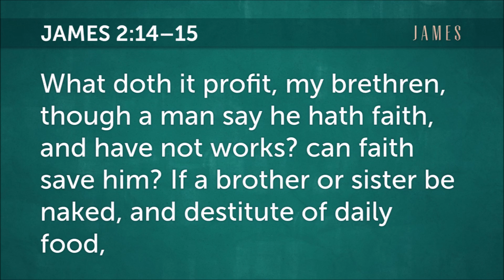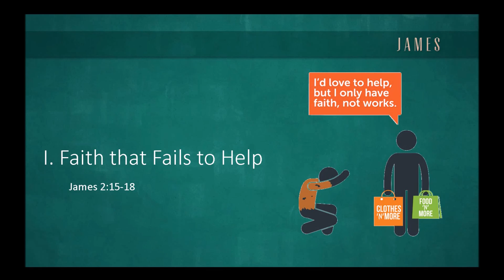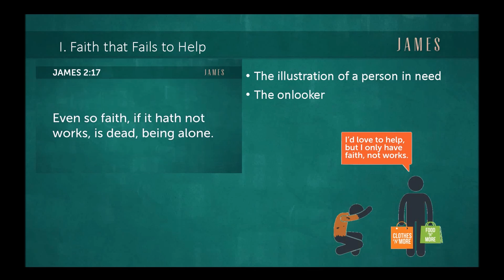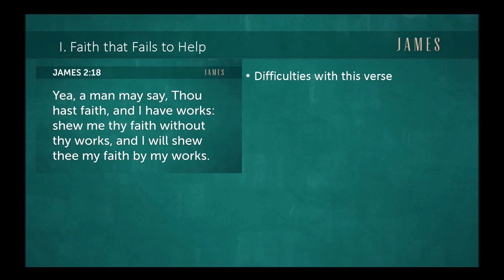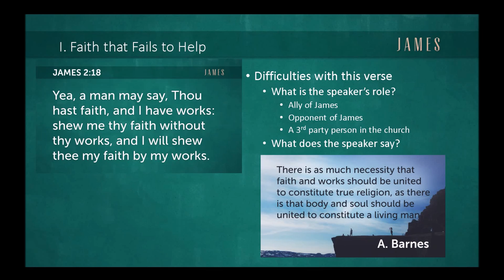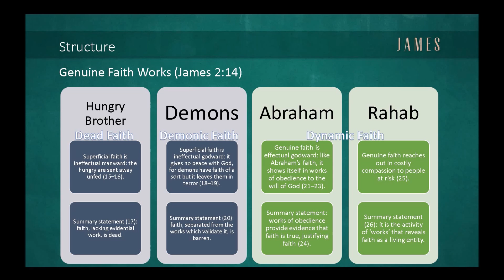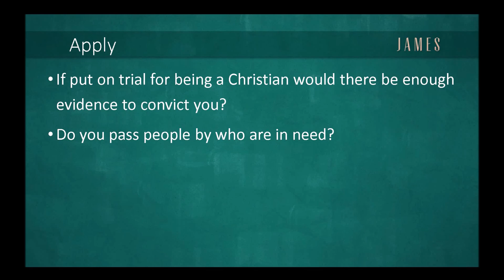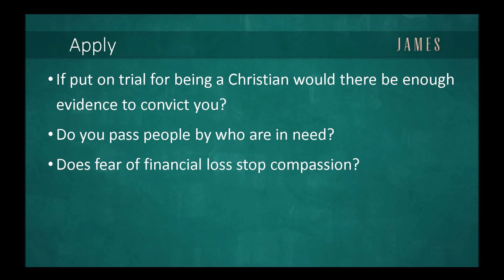2017_07_23 James 2.15-18 A Double Minded Mans View Of How Faith Works (Part 2)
In this sermon, Pastor Miller examines James 2:15-18 where James proclaims that a faith that is not willing to help a brother or sister in need is a dead faith.